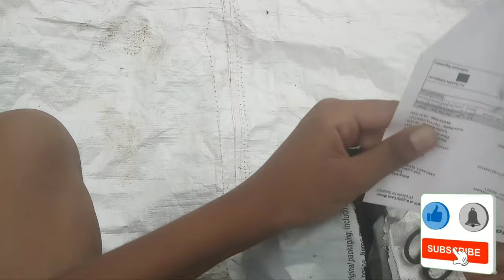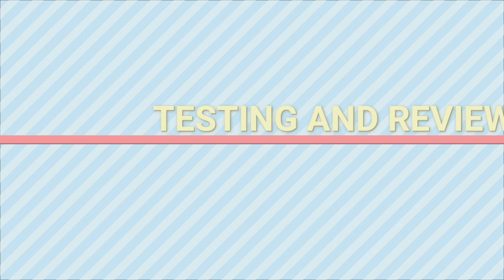Gorilla Tripod under 200| best video| shailam tabla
Gorilla Tripod,link
Techlife Mini Flexible Tripod for All Mobile Phones -with Universal Mobile Holder Clip

Collar mic,link
Venganza Lapel Coller Microphone Voice Recording Filter Mic for Recording Singing Youtube on Smartphones (Black)

my tipod
my mic